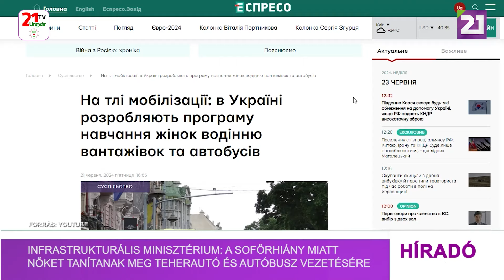A sofőrhiány miatt nőket tanítanak meg teherautó és autóbusz vezetésére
Egy országos programot dolgoz ki az infrastrukturális minisztérium a nők nagyméretű járművek vezetésére való képzésére a sofőrhiány miatt, közölte Szerhij Derkacs infrastrukturális miniszterhelyettese.
Elmondása szerint februártól a 30 százalékot is elérte a tömegközlekedési járművezetők hiánya a régiókban, jelenleg még nagyobb mértékű lehet a hiány.
Az infrastrukturális miniszterhelyettes megjegyezte, ez a következő hetek kérdése, a járművezetők hiányáról szóló adatgyűjtés folyamatban van.